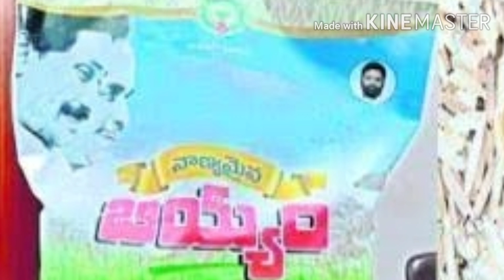PORTABILITY RATION, FREE RATION, AP RATION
Hai frnds
ap ration card
ration card
ap new ration card
how to apply new ration card online in ap